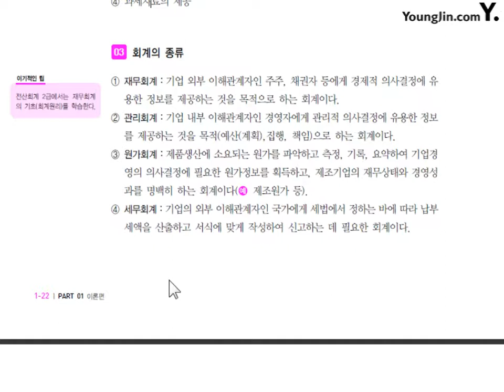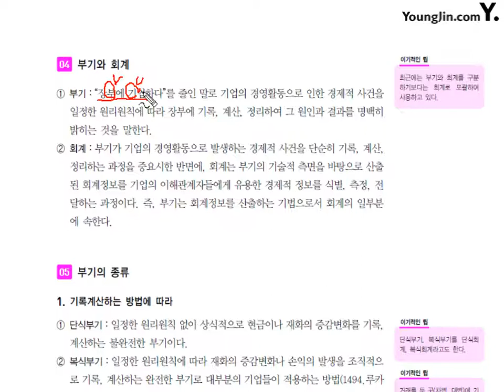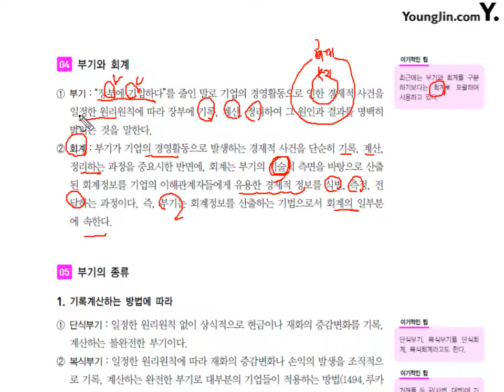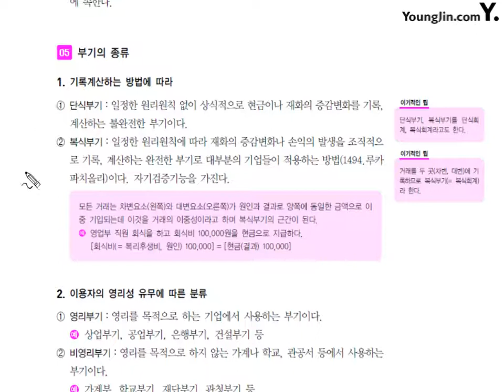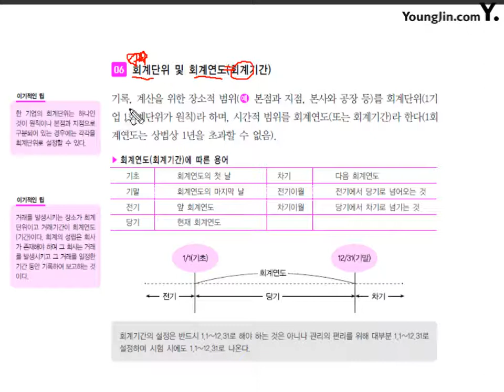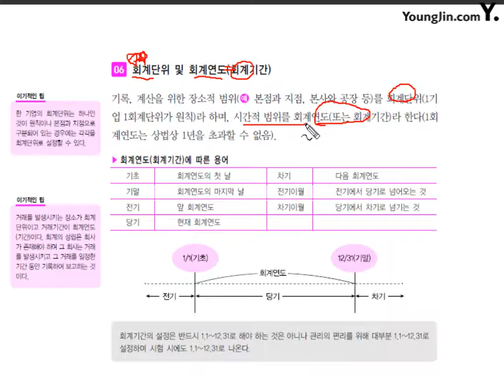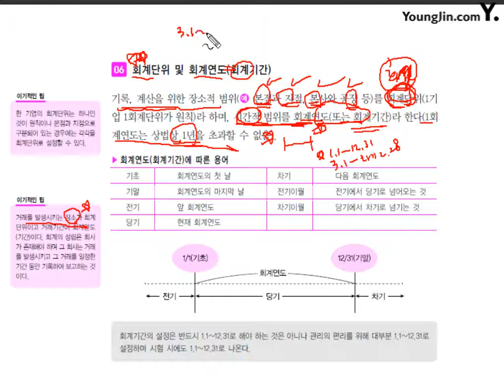[전산회계2급 이론+실무] [이론] 회계의 개념